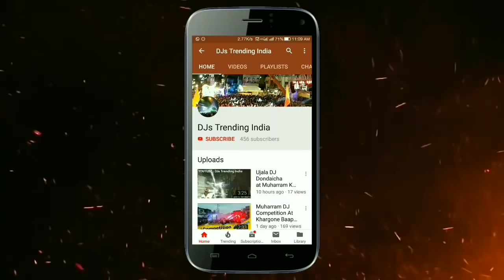151 Sharpy | NS Lights | Om Sai Sound Pune | 16 Bass 16 Tops | DJ Sachin | DJ Mannu |New Record Pune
◆ If you have enjoyed the video then Like it..

- Give the video a Big thumbs up & Share the video with your friend|. It would Mean allot to us 😇